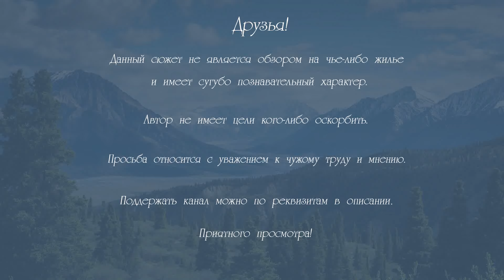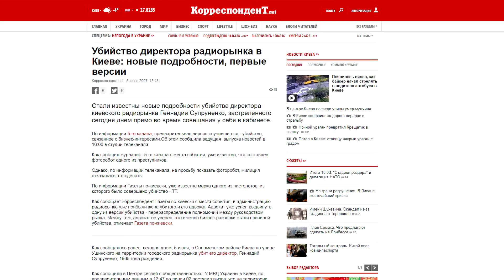Караваевы дачи. Контрасты современного Киева.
Друзья! При желании Вы можете поддержать проект гривной:
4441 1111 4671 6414 - монобанк
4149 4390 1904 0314 - приватбанк

Тайм-коды:

0:24 История появления
3:25 Радиорынок и ж/д
4:43 Старая застройка дач
6:33 Массив Караваевы дачи
7:30 Новокараваевы дачи
9:13 Река Вершинка
10:32 Завершение